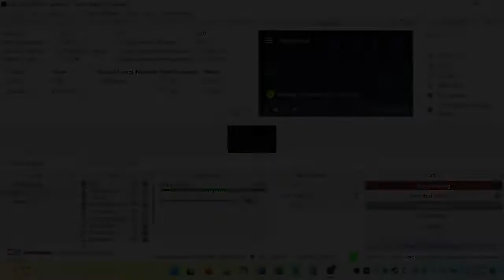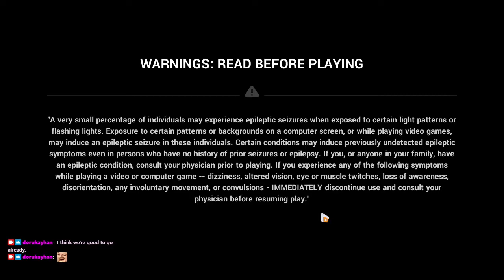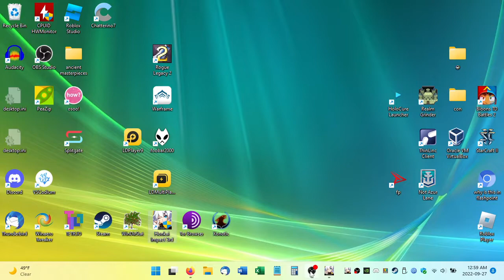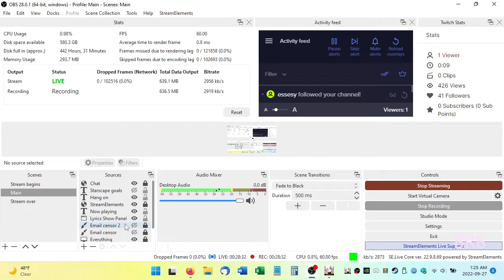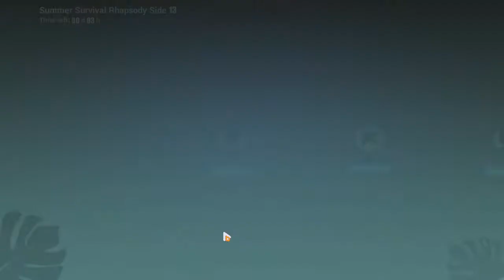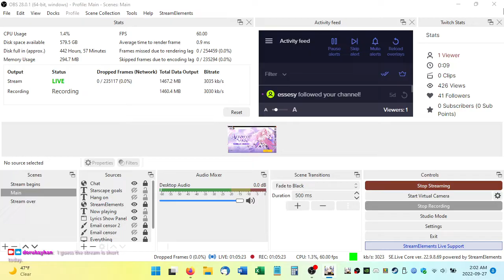2022-09-27T04:57:00Z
In which Q-Manifold threatens to bash my rear in and more Flamechasers vs. Zombies happens, all the while I don't get to see the OBS window due to having only one screen.

0:00:39 - Stream begins
0:02:15 - Game begins with random dailies (incl. surprisingly clean Sim Battles @ 7:20, 8:44, 10:50; battle pass theorycrafting)
0:16:58 - Q-Manifold: Agony (fighting starts @ 17:56, F7 boss @ 28:42, F10 boss @ 32:26)
0:34:59 - Weekly Quiz (fight @ 38:09 with XP chip burning a bit before)
0:39:52 - Summer Survival Rhapsody Side 13 (daily battles, Ultimate Challenge 1 @ 57:45)
1:02:49 - SSRS13 ends